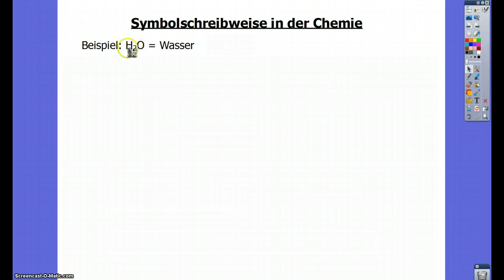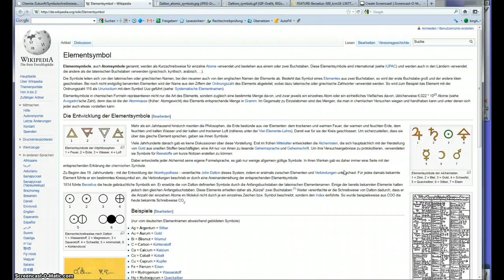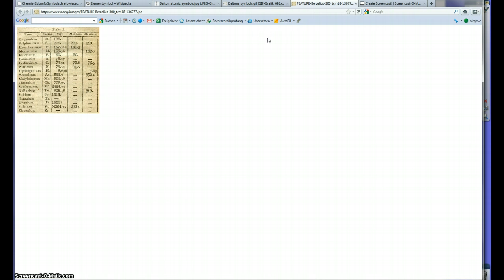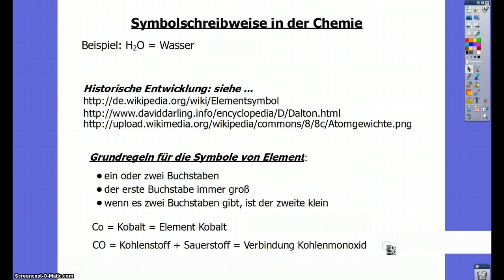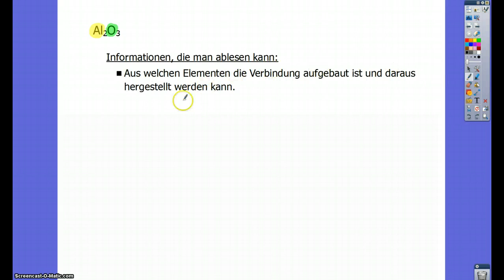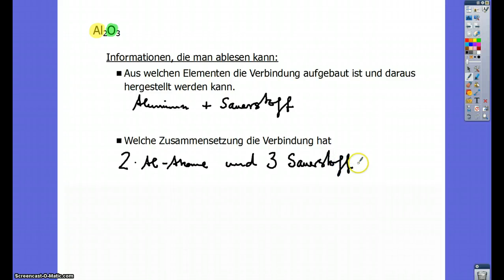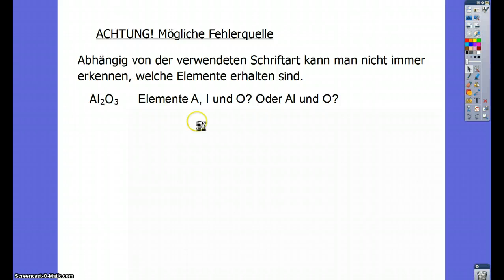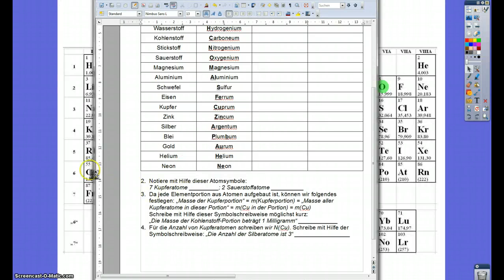Symbolschreibweise 1/3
Einführung in dei Symbole, die ind er Chemie genutzt werden.